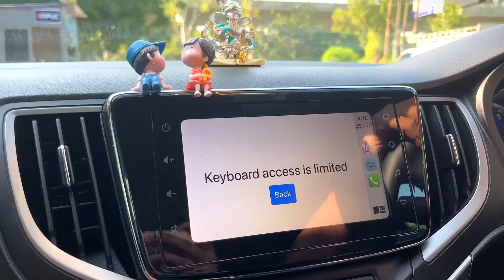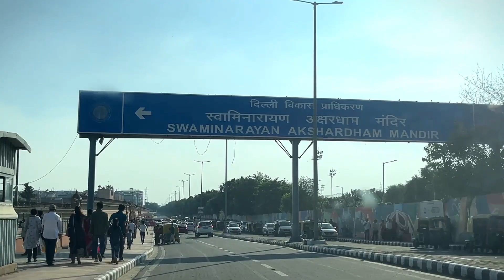নিজেরা গেলাম কিন্তু আজ প্রথমবার এতো সুন্দর একটা জায়গাতে Vlogging করতে পারলাম না🙁